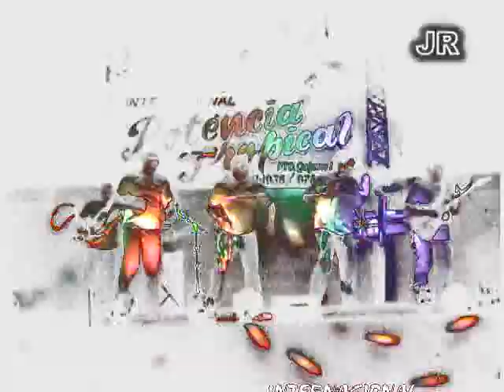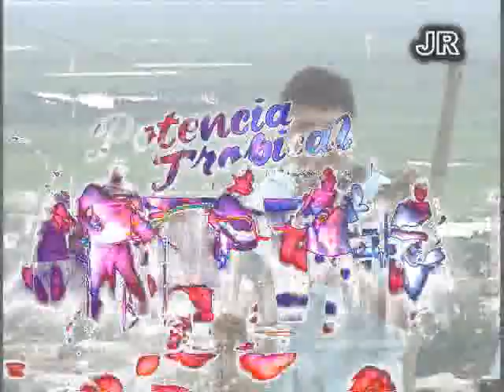POTENCIA TROPICAL PARA QUE SUFRIR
PUERTO QUIJARRO